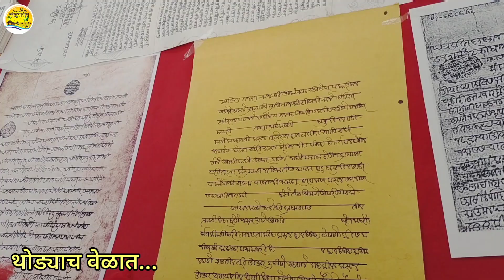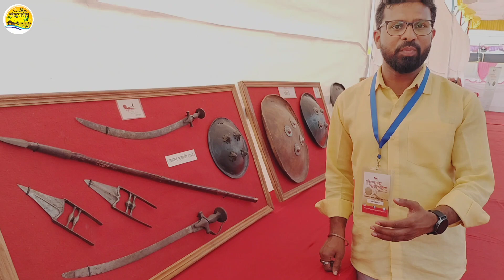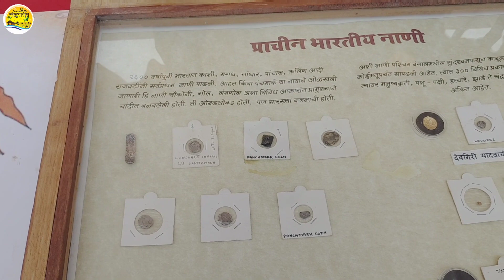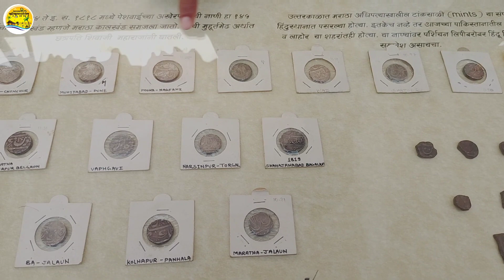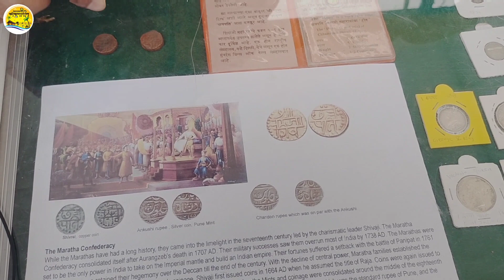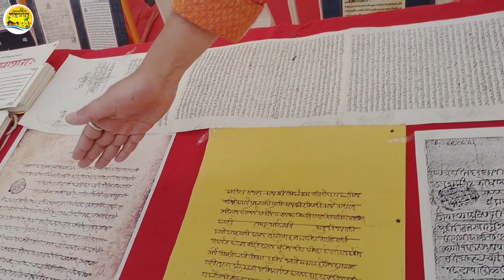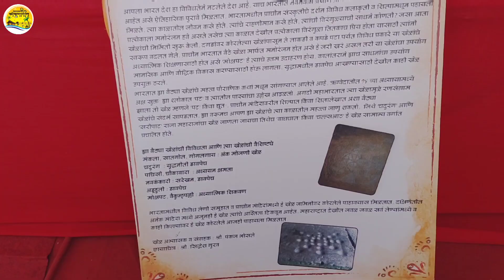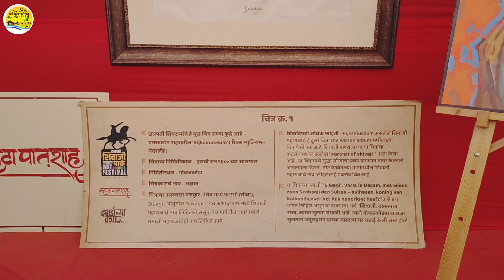प्रदर्शन शिवकालीन शस्त्रे, नाणी, व छत्रपती शिवाजी महाराजांचे दुर्मिळ फोटो संपूर्ण इतिहासाची माहिती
विरार पश्चिम मधील शिवकालीन प्रदर्शन व्हिडिओच्या माध्यमातून आपण पाहिले हे प्रदर्शन तीन दिवस होते १०, ११, आणि १२ तारखे पर्यंत होते . आपण इतिहासाची माहिती जाणून घेतली आहे त्या मध्ये छत्रपती शिवाजी महाराजांनी युद्धात कोण कोणती शस्त्रे वापरली होती त्या शस्त्रांची नाव व ती कशा पद्धतीने वापरली जायची ही सर्व माहिती तुम्हाला पाहायला मिळाली असेल व्हिडिओ मध्ये त्याच प्रमाणे त्या काळातील व्यवसायाच्या माध्यमातून लागणार चलन म्हणजेच पैसे कोण कोणते असायचे ती नाणी आपण पाहिली त्या मध्ये तांब्यां पितळे ची नाणी व सोन्याची व चांदीची नाणी असे अनेक प्रकारची नाणी ही पाहिले तसेच गडकिल्ले व गडकिल्यांची नाव व गडकिल्ल्यांच्या प्रतिकृती पाहायला मिळाली . मल्लखांब देखील पाहिले आपण . हा व्हिडिओ सर्वांना शेअर करा जेणे करून ही माहिती लोकांपर्यंत पोहचेल व माहिती मिळेल धन्यवाद 🙏

विशेष आभार :- अमेय क्लब ग्रुप आणि शिवगर्जना प्रतिष्ठान .

Aaplya Youtube Channel Chi Sarv Video Paha Link La Click Kara 🙏 |

शिवकालीन शस्त्रे आणि नाणी
राजांचे शस्त्रे व नाणी
इतिहासिक शस्त्रे व नाणी आणि गडकिल्ले प्रतिकृती
महाराष्ट्रातील सातवाहनांची नाणी
छत्रपती शिवाजी महाराजांची स्वराज्यातील चलन